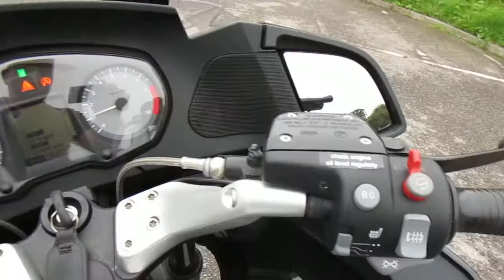BMW R1200RT LE ABS 2009